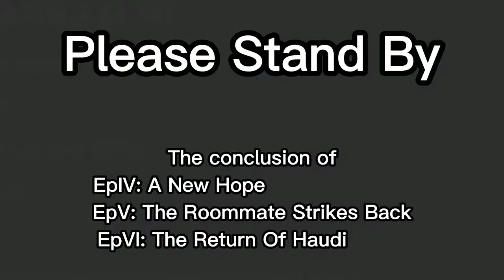The Reveal of Haudi | ERC Wars | The Mad ERCian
Find out who's behind the mask